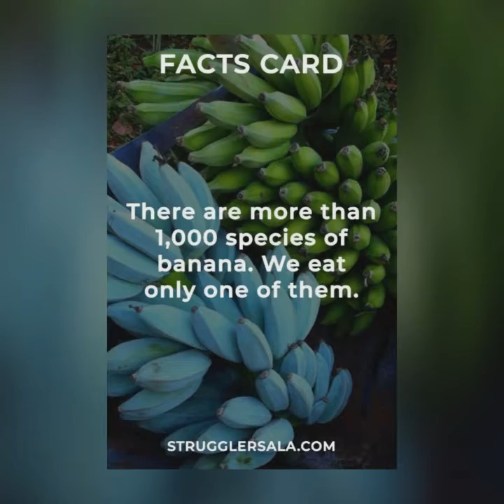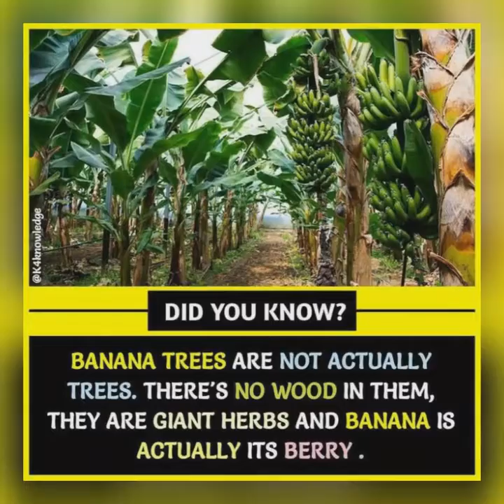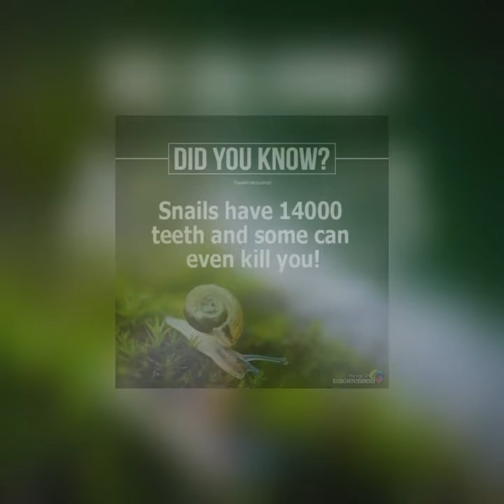Did you Know Facts ? Part 2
Fun Facts About Nature